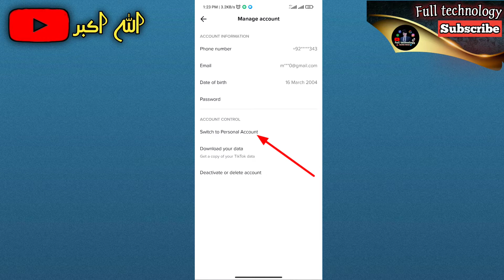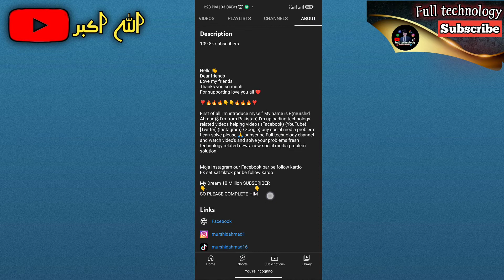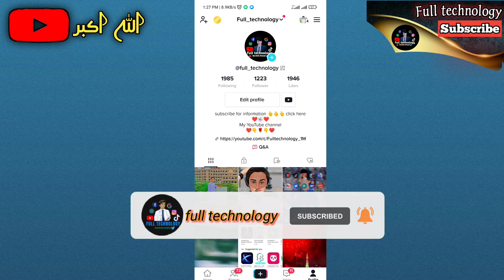how to add link in tiktok Bio | add a link to tiktok profile | add website link in tiktok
hello dear friends 😃 welcome back to another
Es video mana ye Sam Jaya ha Ka tiktok Ka bio ma link kaise add kareta ha SAB Koch samja ha ba video ko last watch kardo 🩸

Your Queries 👇
how to add a link to tiktok bio
how to put a link in your tiktok bio
add link to tiktok bio
how to add a link to your tiktok bio
add a link to tiktok profile
how to add link to tiktok bio
how to get link on tiktok bio
how to add website link on tiktok
how to add website link in tiktok
how to add links to tiktok bio
how to add clickable links to tiktok bio
tiktok bio link
how to add website on tiktok
how to add a link to tiktok bio android
How to Add Link in TikTok Bio | Clickable Website Link on TikTok
tiktok bio link
How to add a link to tiktok bio in Urdu & Hindi
Clickable Website Link on TikTok Profile
How To Web
how to
tutorial